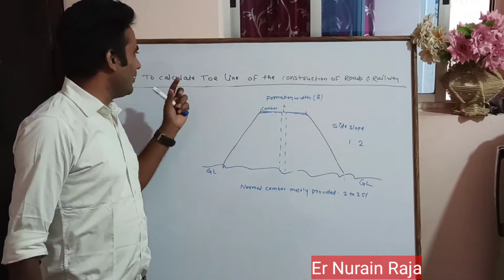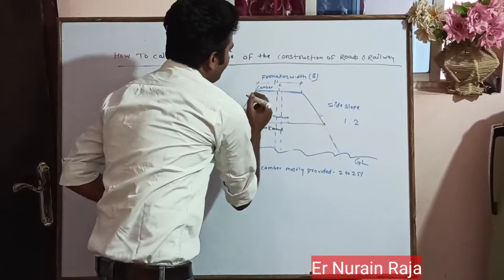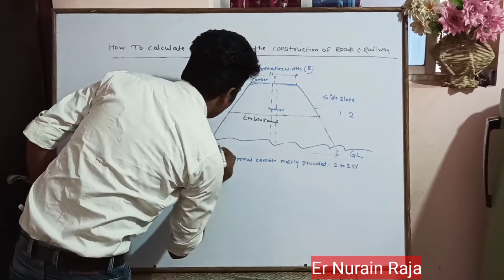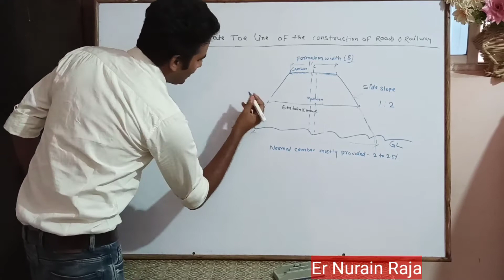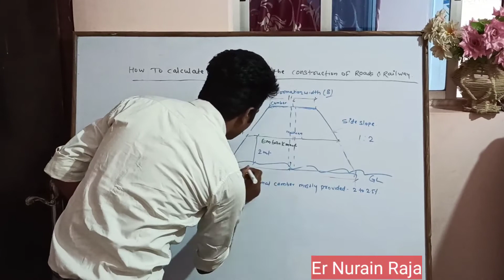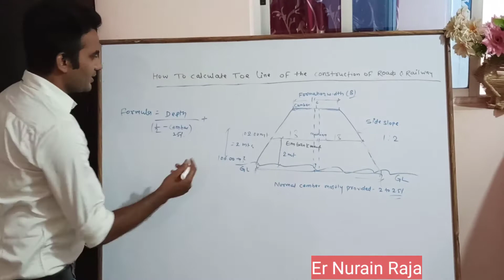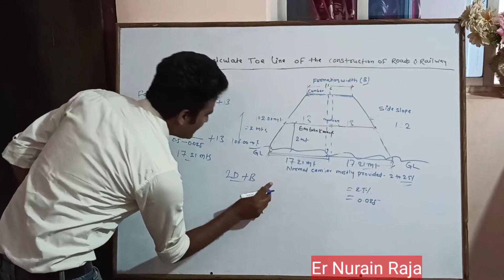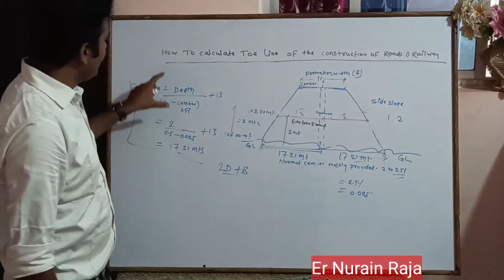How to mark Toe line of embankment & subgrade in roads||Toe kaise nikale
Hello Guys, How are you all?  is channel के माध्यम से बताया गया है किToe line ya toe length site par embankments ya subgrade ka kaise easy aur technically tarike se nikala jata hai. how to calculate toe line of embankments and subgrade top at site? ye channel fresher & site  engineer's ke liye bahut usefull hai, fresher engineer's ko आगे बढ़ाने के लिये ही ये चैनल बनाया गया है जो कि हर तरीका से उपयोगी है।। हमारे चैनल पर सिविल कंस्ट्रक्शन का हर departments के लिये वीडियो upload किया जाएगा जो कि बहुत ही उपयोगी होगा।।

डिस्मिल् और ऐकड़

Lapping Length Beam & column Technical और देशी ट्रिक

How to calculate Quantity of Concrete

How to calculate Paver Block?

How to Check Cube strength at site?

Quantity of cement, sand, Aggregate in concrete

Cutting Length of square stirrup

Cutting length of circular stirrup

How to calculate Safe Bearing capacity of soil?

Cost of One Column
आसान भाषा में। 👇👇👇

Pavement Width of Carriage way
रोड कि चोड़ाई कितनी होनी चाहिए।।।

Toe Line
How to calculate Toe Line Of Embankment and Subgrade??

धन्यवाद 👍👍👍